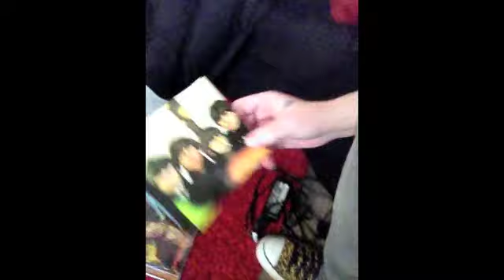Merry Christmas From SSO & Moma O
SuperStarO.com

Happy Holidays